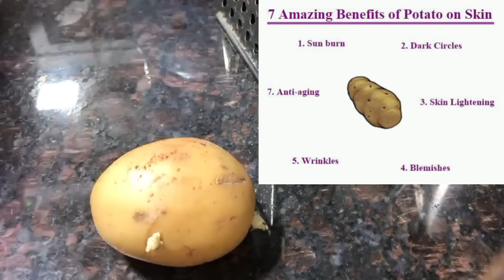Potato Face Pack| For Glowing Skin, Pigmentation, Acne Scars, Clear Skin| Beesan face pack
Assalamualaikum in today's video I'll tell you about Potato face mask and it's benefits.
Potato Face Pack For Skin Whitening | Spotless, fair and Glowing skin| Potato Face Pack

DIY *POTATO* Glow Facial : Use Potato Like This To Get 20 times Better Glow Than Parlor Facial
potato face mask
potato face pack for skin whitening
face, chahre ko sundar banane ke gharelu upay, jhayaiya jhuriyo ko thik karene ke upay, ghar pe kare chahare ko sabhi pareshani dur, jhaiya jhuriyo ka gharelu upchar, chahre ka natural glow pane ke gharelu upachar
home remedies
potato face wash
potato facial at home
potato for pigmentation on face
skincare
rice potato face pack
potato mask for face whitening
how to apply potato on face
potato for face whitening
how to use potato on face for glowing skin
preity prerna potato facial
dr divya nair potato facial
potato for face, body polishing
body scrub
mask
cleansing
diy face mask
body polish
glow
organic
dark skin
skin polishing
sensitive skin
brightening
home remedies
aloe vera gel
body polishing at home
fair
glowing
massage
homemade
glowy skin
dry skin
glowing skin
fair skin
skincare
skin whitening
facial
rinkal soni
sun tan remove
de tan
face pack
face mask
beauty
potato face
skin brightening
neetu bisht
potato cream for face
potato facial
skin care
potato on face
potato face cream
remove dark spots
acne scars
potato for dark spots
potato for pigmentation
diy rice face mask
glowing skin
rice mask
beauty tips
beautytips
naturalbeauty
skin brightening mask
potato for skin whitening
शिकन हटाना
remove wrinkles
skin whitening
skin tone light
best face pack
pack
skin care
potatofacepack
diypotato
potatofacemask
naturalremedies
youthfulskin
glowingskin
potato face mask get super glossy bright sikn instantly
how to get spotless glowing cristal clear skin at home
How to remove acne marks
How to get natural beauty
Natural remedies for skin whitening
coffee besan pack, Skin Whitening Anti Tan Coffee, Coffee Facial For Glowing Skin | Winter Skincare | Coffee Face Pack, 1 बार लगाने से ही दिखेगा फर्क - स्किन की सारी प्रॉब्लम हमेशा के लिए खत्म | Best DIY Facial & Scrub, | बार लगाने से ही दिखेगा फर्क - स्किन की सारी नॉब्लम हमेशा के लिए खत्म | Best DIY Facial & Scrub